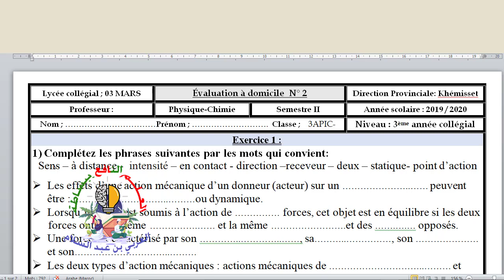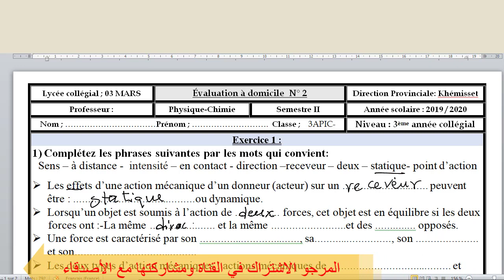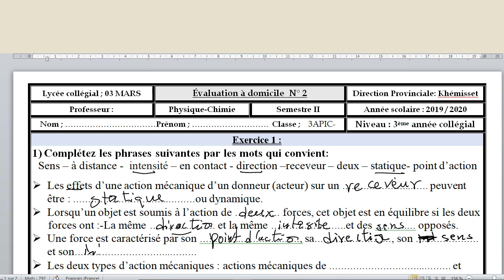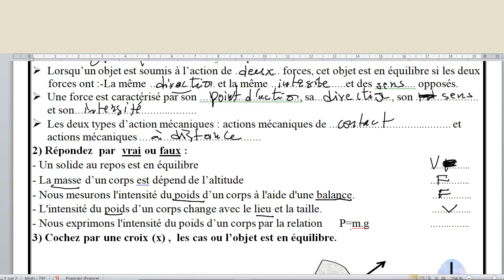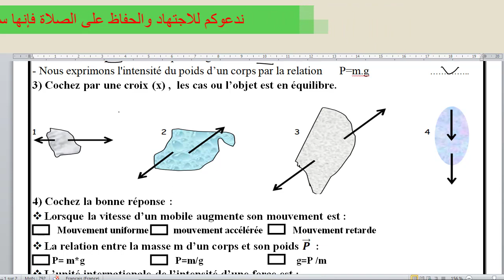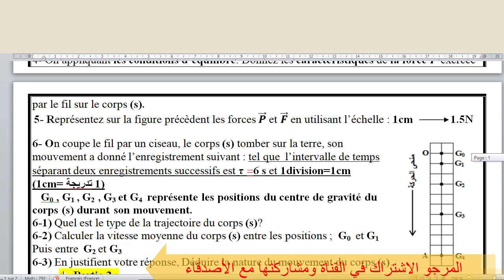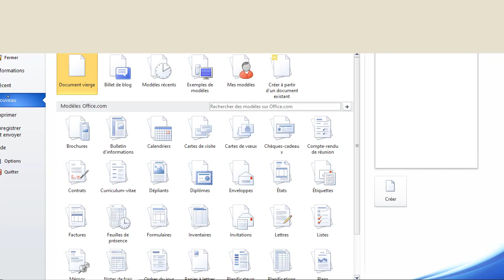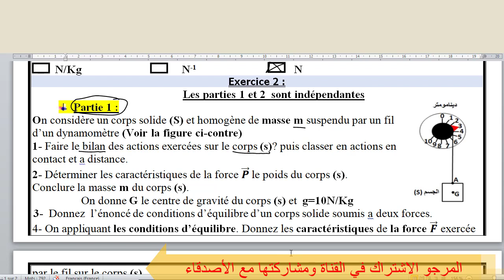contrôle 2 physique 3AC semestre 2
رابط تحميل الفروض مع التصحيح جميع المواد 👇✔

رابط خاص الدورة الثانية
أجمل هدية 🎁
💥المرجو المشاركة مع الأصدقاء ليستفيد الجميع شكرا💥

 💥💥💥تصحيح جميع تمارين الدورة الأولى لكتاب l'étincelle physique chimie 3AC

💥💥💥تصحيح جميع تمارين الدورة الأولى لكتاب   l'univers plus maths 1AC
 💥💥💥تصحيح جميع تمارين الدورة الأولى لكتاب  l'univers plus physique chimie 2AC

💥💥💥 تصحيح جميع تمارين الدورة الأولى لكتاب   l’univers plus physique 3AC
💥💥💥 تصحيح جميع تمارين الدورة الأولى لكتاب   l'univers plus physique 1AC
💥💥💥تصحيح جميع تمارين الدورة الأولى لكتاب   étincelle physique 2AC